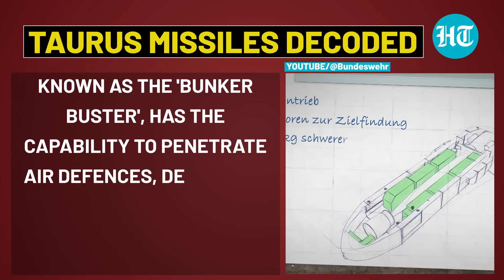Germans Reject NATO Nation's Decision; 52% Oppose Arming Kyiv With Lethal Taurus Missiles | Poll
Germans are up in arms against the decision to send Taurus missiles to Ukraine. 52% of Germans are opposed to the move, as per a survey by Public Broadcaster ARD. Only 36% voted in favour of delivering the Taurus missiles to Ukraine amid the war. The lethal Taurus missiles are jointly produced by Germany and Sweden. Ukraine has constantly demanded Taurus missiles from Germany. Watch the video for more.